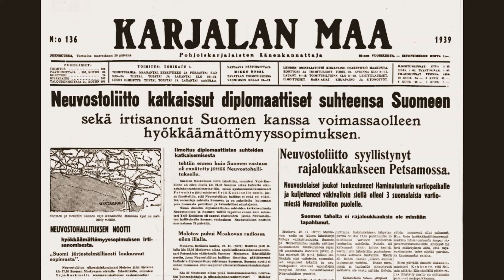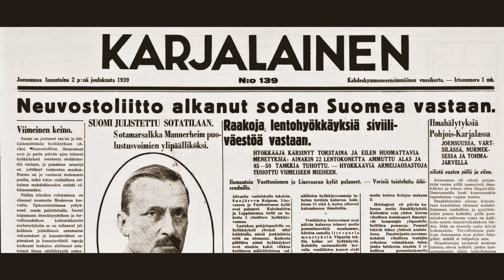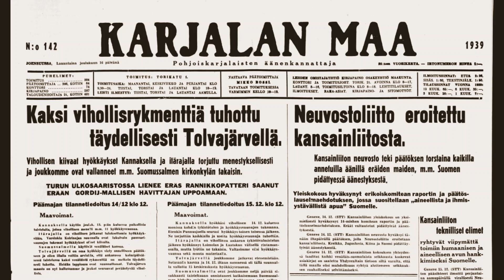Talvisodan taistelu Taivallammella 14. - 15.12.1939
Talvisota Ilomantsin Taivallammella
Lähde: Levinan miehet kirja, 2015